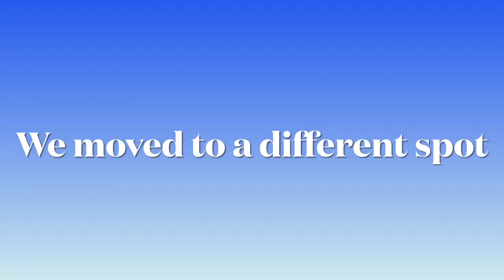1st Bass Of 2021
Catching some bass